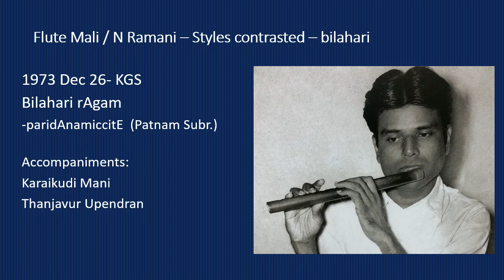Mali Ramani Duet - Contrasting styles - Bilahari, paridAna miccitE